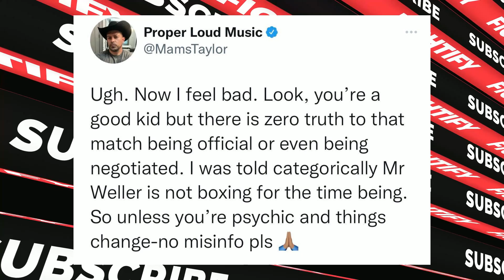KSI Manager Speaks Out On Joe Weller Jidion Rumours